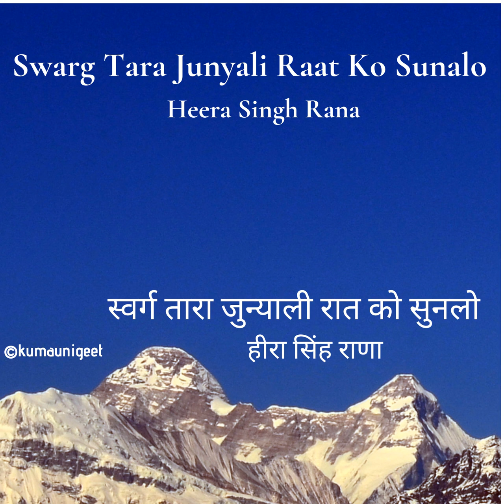Swarg Tara Junyali Raat | स्वर्ग तारा जुन्याली रात - Heera Singh Rana | हीरा सिंह राणा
Swarg Tara Junyali Raat Ko Sunalo | स्वर्ग तारा जुन्याली रात को सुनलो

Singer: Heera Singh Rana | हीरा सिंह राणा